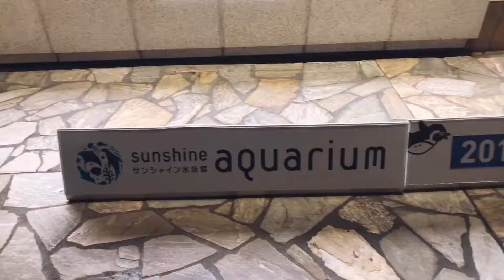Visiting the Sunshine Aquarium! (2019)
We take a visit to Sunshine City's Aquarium!
Located in Ikebukuro, Tokyo.